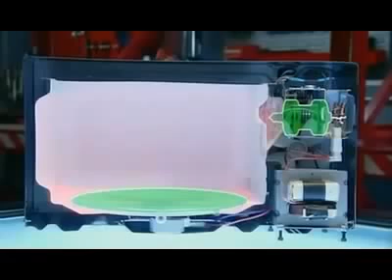MAGNETRON TECHNOLOGY - The Anti-Gravity Secret 2012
Funcionamento do magnetron no microondas